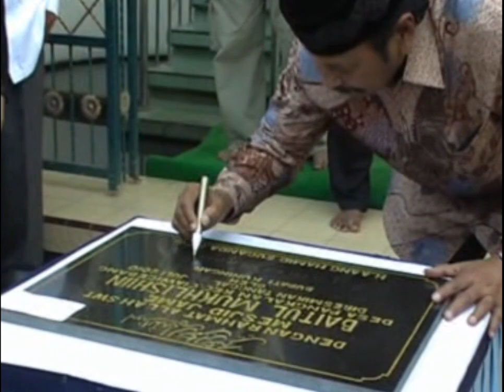Tabligh Akbar KH. Said Aqil Siradj (Ketua umum PBNU) 24 Juli 2010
dokumentasi kegiatan Semarak Isra' Mi'raj dan Peresmian Masjid Jami' Baitul Mukhlisin Desa Pangkalan Kec. Ciawigebang, Kab. Kuningan Sabtu 24 Juli 2010. tabligh Akbar oleh Prof. Dr. K.H. Said Aqil Siradj (Ketua Umum PBNU)